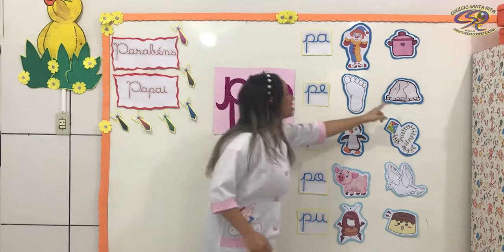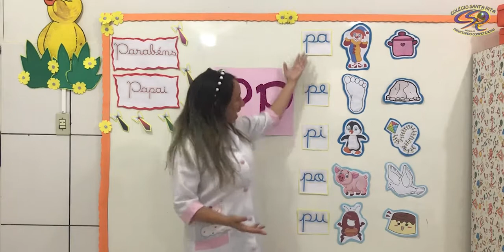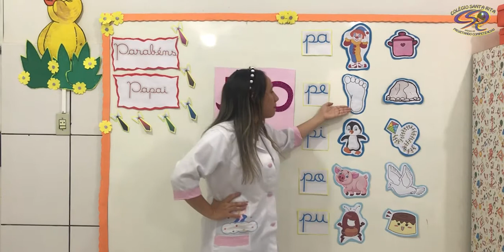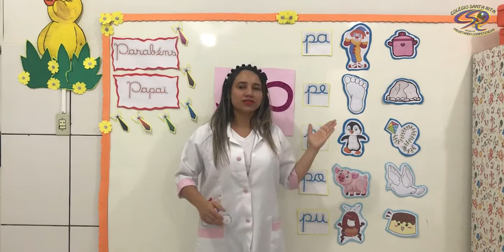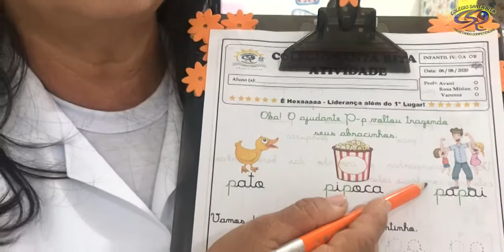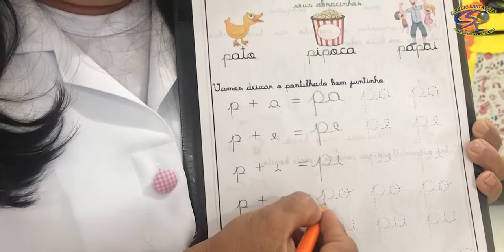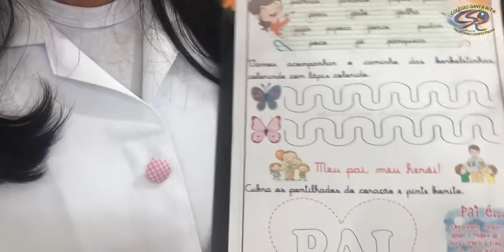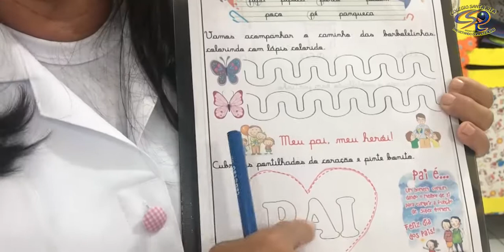PRÉ-ESCOLA IV - 06-08